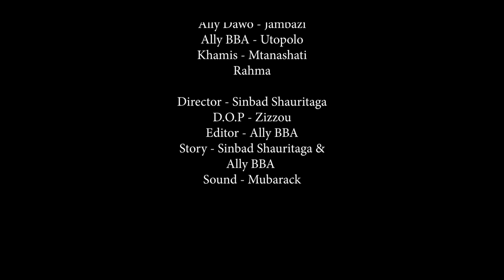UTOPOLO series Episode 5. MZELELA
baada ya Mzigo kuibiwa katika Episode 3 sasa Mr shauritaga aliamua kutuma kijana kuufatilia na akampata muhusika katika Episode 4 link hii hapa Ep 4. KIHEREHERE